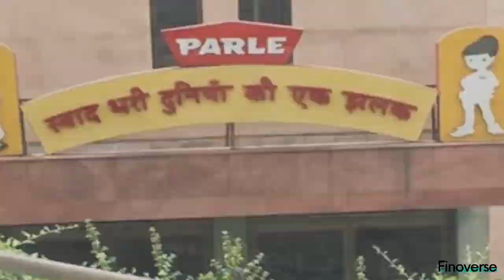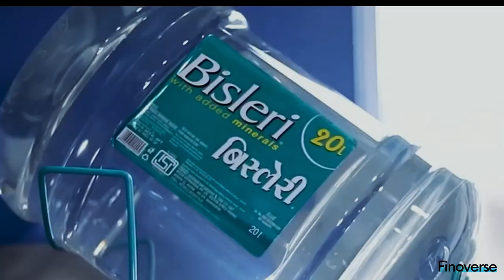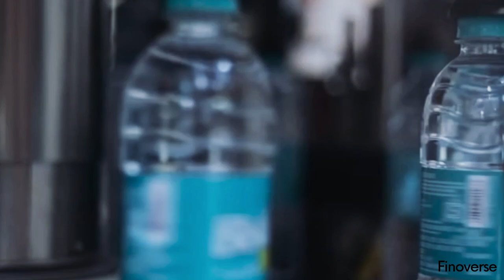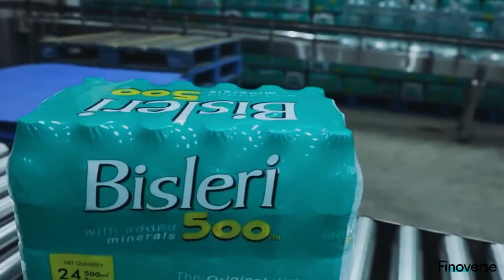How To Make BILLIONS Selling Water? Bisleri Business Case Study in हिन्दी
‘Har Maa Jaanti Hai Har Paani Ki Bottle Bisleri Nahin’
From premium water brand to becoming synonym of bottled water in India, Bisleri has come a long way, let's see what lead to huge growth of this company in this business case study.

Don't miss out lessons from these videos

Special Thanks To Our Awesome Team!